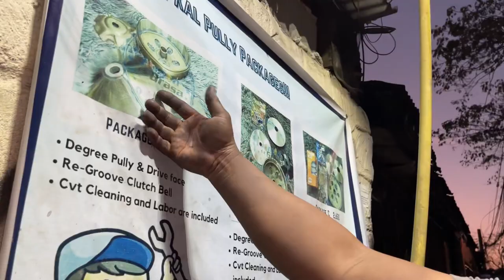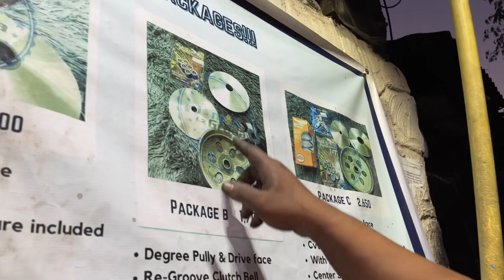REAR DISC BRAKE CONVERSION (inulit) click 160